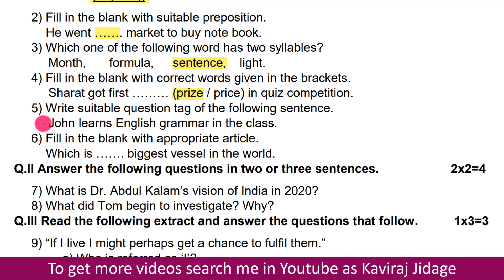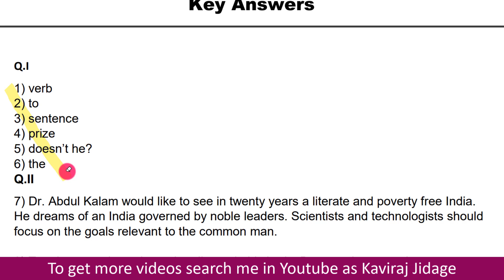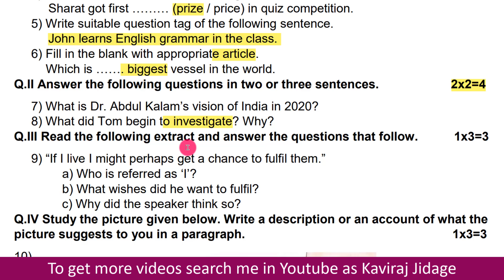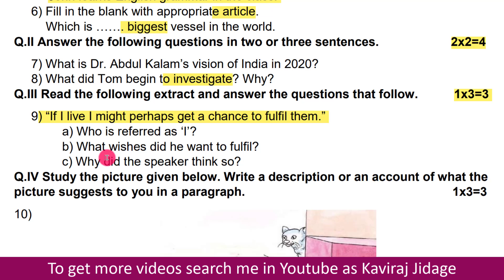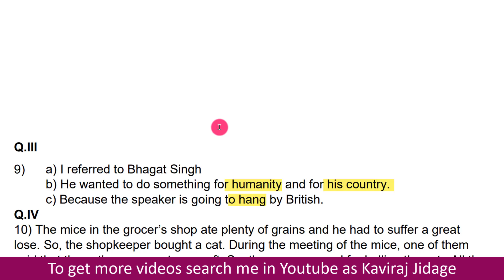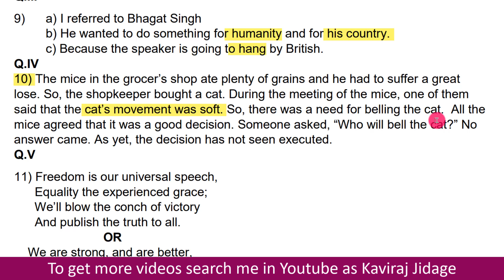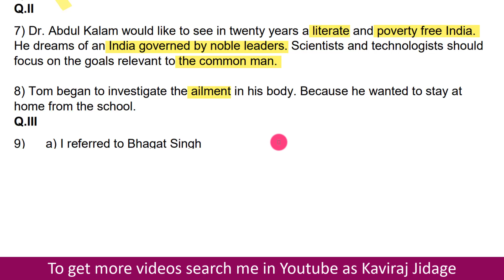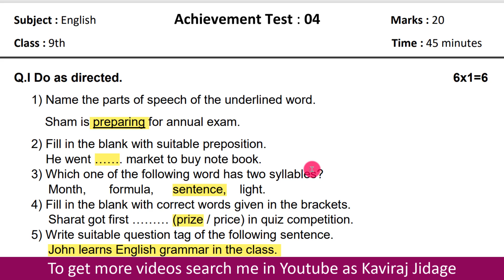FA 4 question paper for 9th class | Achievement test 4 | Formative Assessment 4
1. Facebook:
2. Telegram:
3. Instagram:
Hi.. I'm Kaviraj Jidage. In today's video we are going to learn FA 4 question paper. FA 4 question paper for 9th standard. Formative assessment question papers for 9th class. Achievement test question papers for 9th class. 9th standard FA question papers. 9th class formative assessment question papers. 9th class FA question papers with answers. 9th class English question papers download. FA question paper download. FA question paper download for 9th class. Download FA question papers. Download FA question papers pdf.